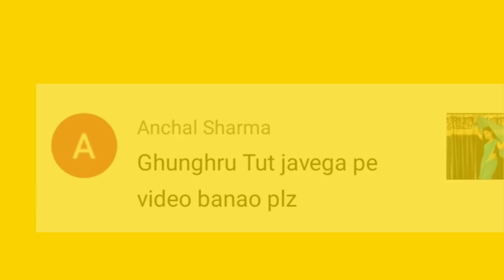dance cover I Ghunghroo Toot Jayega I new haryanavi dance I Sapna Choudhari I by kameshwari sahu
hello everyone

here is my new dance videoon the beautiful song ...ghunghroo toot jayega ...this is new haryanavi song

AUDIO CREDITORS
SONG - GHUNGHROO TOOT JAYEGA
SINGER - UK HARYANAVI
STARRING - SAPNA CHOUDHARI , VIVEK RAGHAV

haryanvidance ghumghroo toot jayega#bykameshwarsahu#dancecoverharyanavi#ghunghrootootjayega#kameshwardancevideo